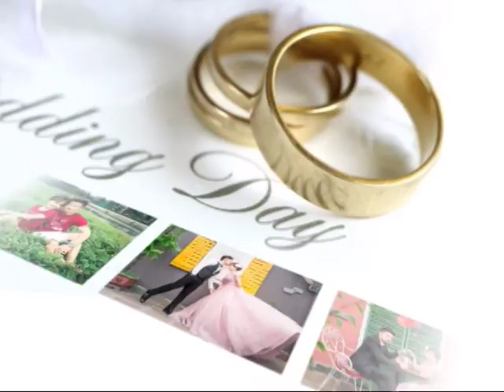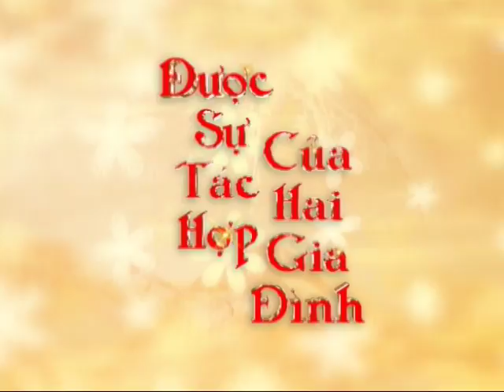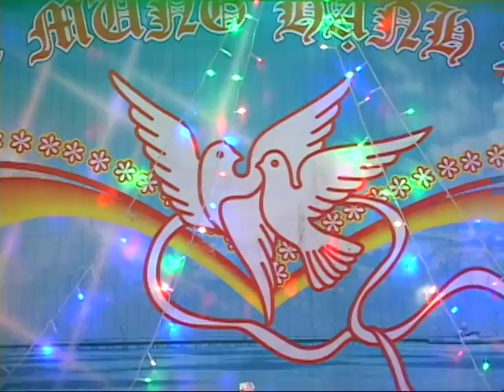Đám cưới Thành Luân - Thu Thủy ( Nghệ An ) phần 1